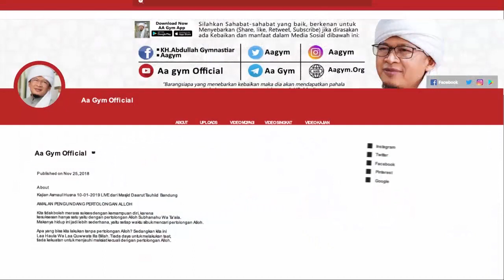MERASA DIRI SUDAH TAWADHU